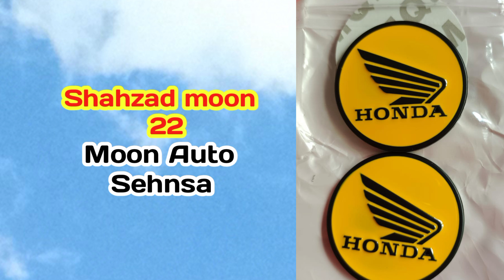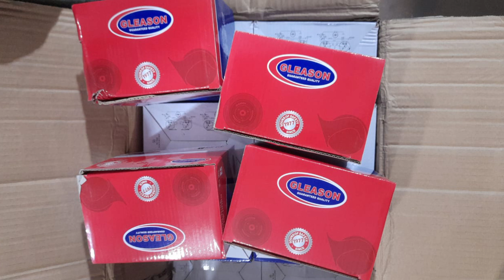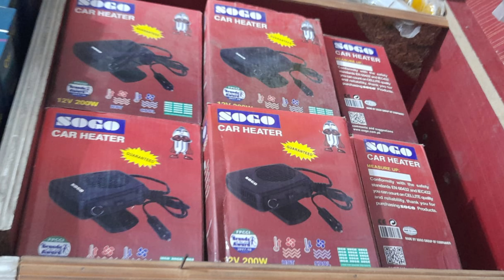Metal logo and chroom parts || moon auto sehnsa || Shahzad Moon 22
Metal logo and chroom parts my shop moon auto sehnsa kotli azad kashmir